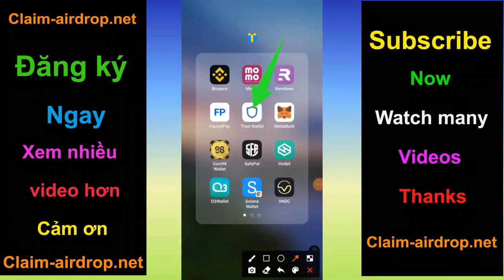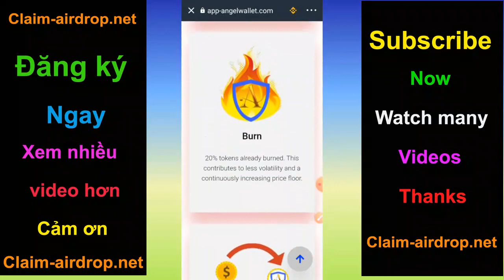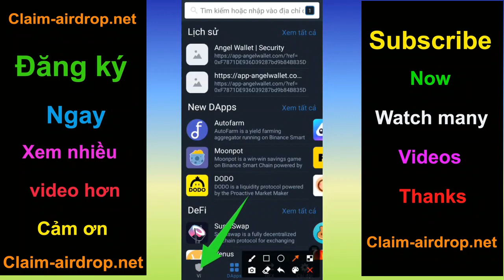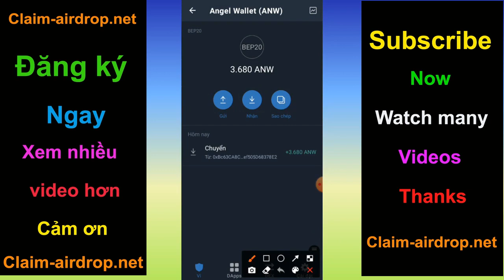Claim Airdrop Nhận 3000 Token Angel Wallet (ANW), Mạng BSC Ví Trustwallet, MetaMask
+ Bước 1: Sao chép Contract :  0xBc63CA8C06D484F8EB4bE521d95ef505D68378E2

+ Bước 2: Truy Cập Web Tại Đây Click ( Claim Airdrop ) Nhận Token